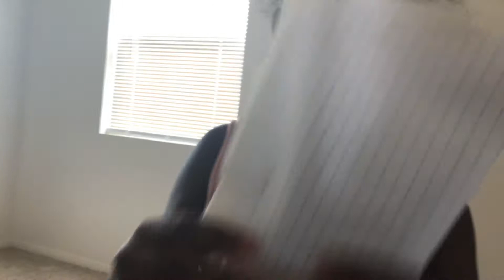Packaging up our blink bags